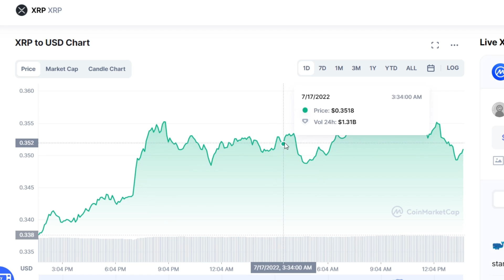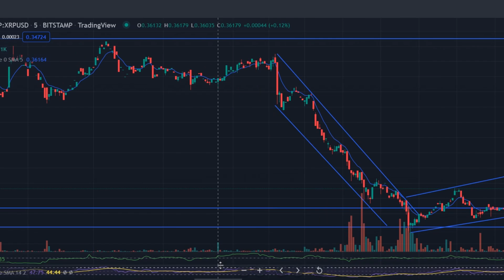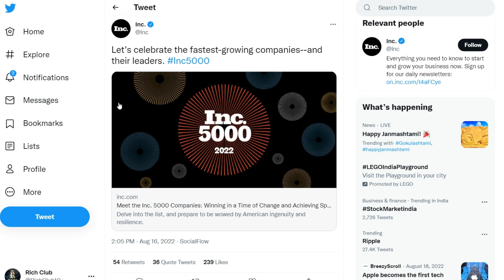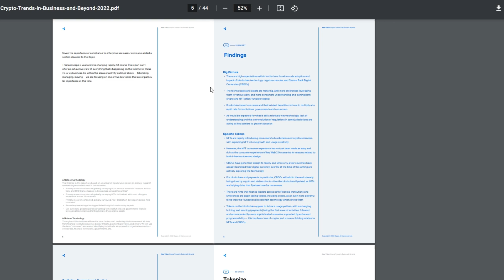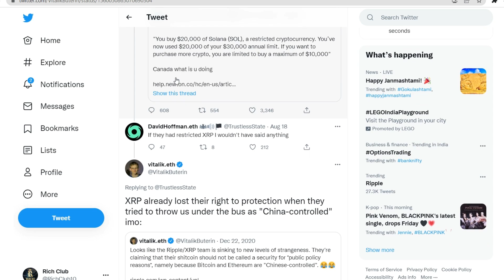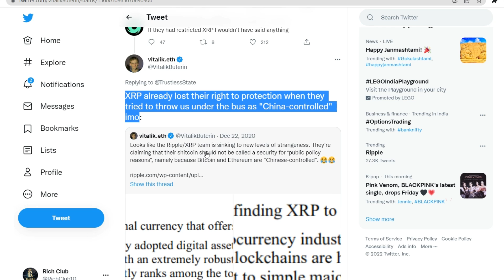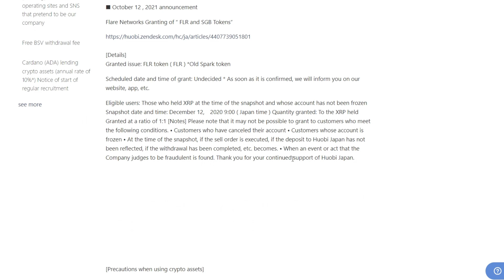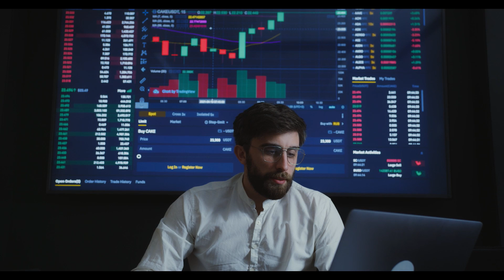FED JUST WARNED HOLDERS TO SELL RIPPLE XRP BEFORE 25 AUGUST 🚨